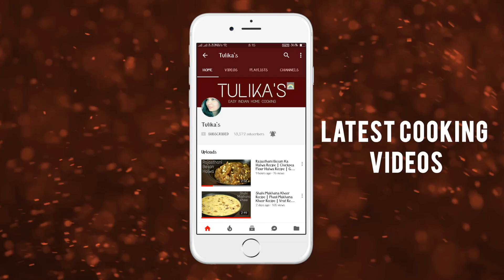Rajgira Biscuit Recipe | Amaranth Biscuits | Rajgira Atta Baked Mathri Recipe | Diabetes Food Recipe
Rajgira Biscuit Recipe | Amaranth Biscuits Indian Style | Rajgira Atta Baked Mathri Recipe | Diabetes Food Recipe

Hi friends... In this video I am sharing with you all the recipe for Rajgira Biscuit (Amaranth Biscuits) ... They are very healthy as they are full of Calcium and Iron... It is also a very good Diabetes Food as they are literally sugar free... They taste amazing and are best for tea time snacks... Do try it out!

Amaranth Flour - 1 cup
Crushed Black Pepper - 1 teaspoon
Dried Fenugreek Leaves - 2 tablespoons